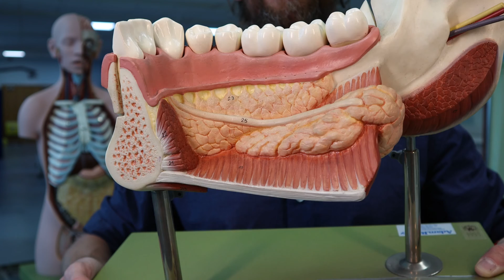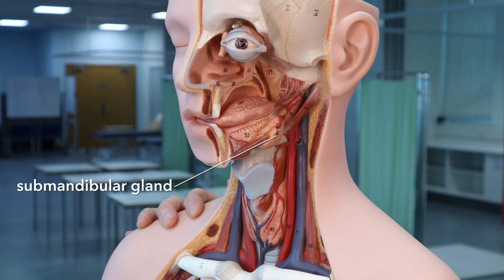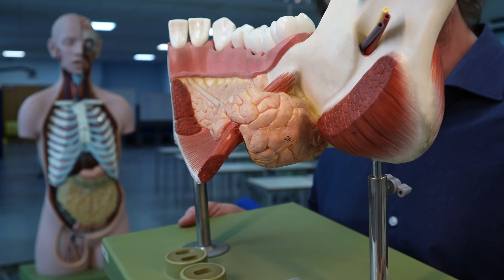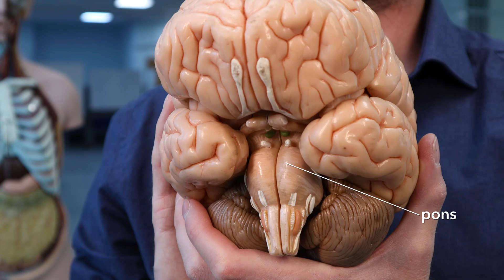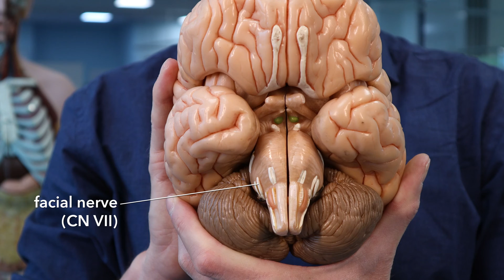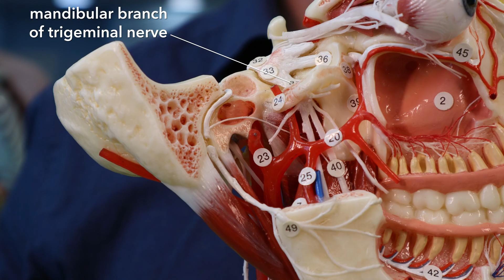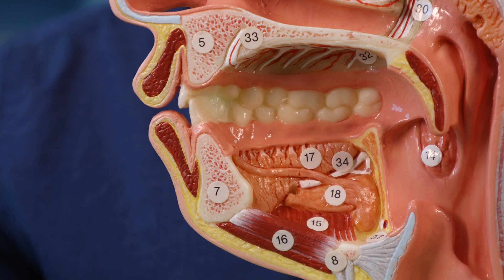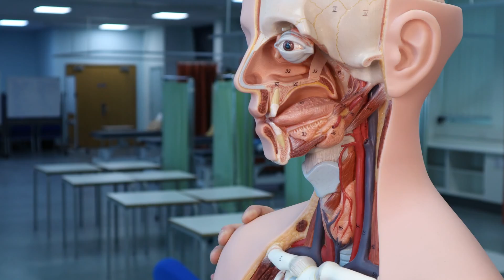Submandibular ganglion (and lingual nerve)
Here's the anatomy of another one of the parasympathetic ganglia of the head: the submandibular ganglion! The nerves innervating the submandibular and sublingual salivary glands pass through here.

Have you been struggling with the lingual nerve? We're going to describe that too, as it's both crucial here and something that students get confused about.

Also: a bit of chorda tympani.